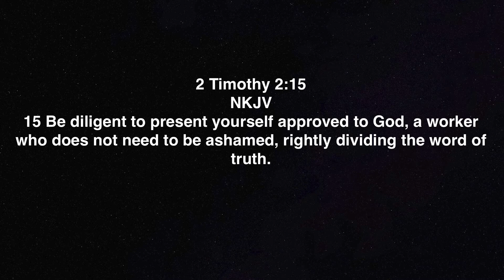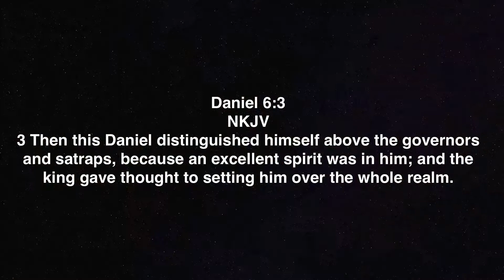Test of Excellence Pt 2: 8 Minutes Strong with the Armor Bearer Ep.165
Terry continues his discussion on doing everything with excellence.